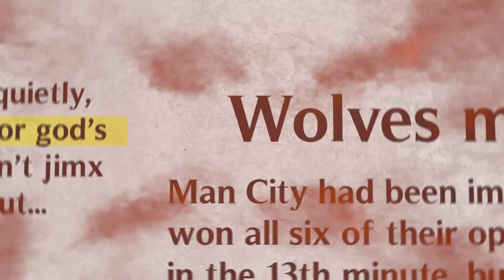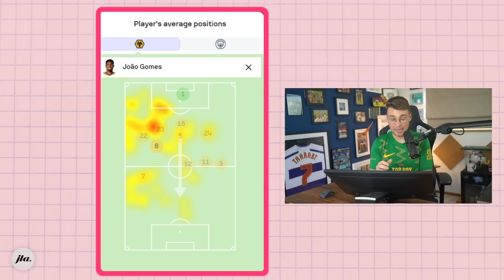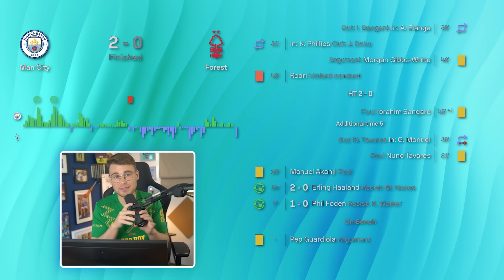How Wolves Gave Us A TITLE RACE?!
In this video, James Allcott takes a look at Wolves v Manchester City and how Gary O'Neil exposed weaknesses Pep Guardiola's side. Has this game kickstarted a title race?